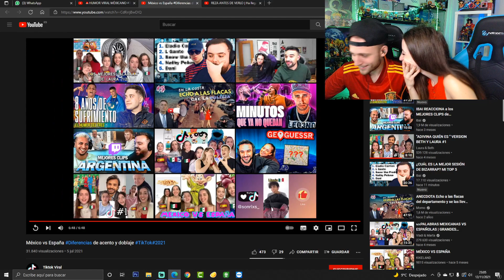PALABRAS en MÉXICO VS ESPAÑA | *INCREIBLES ALGUNAS PALABRAS!*